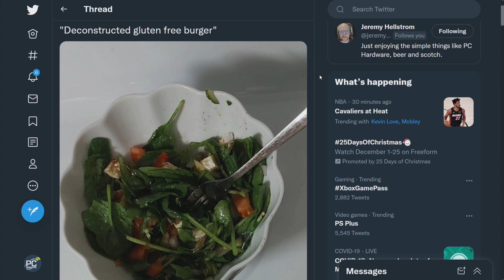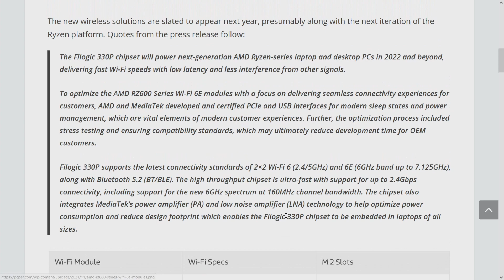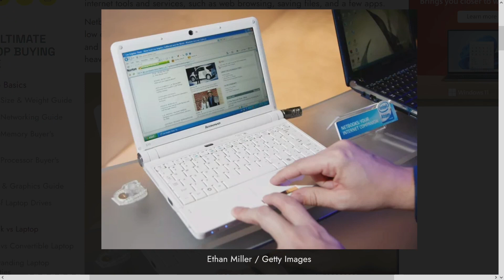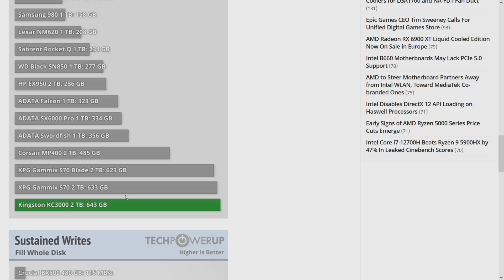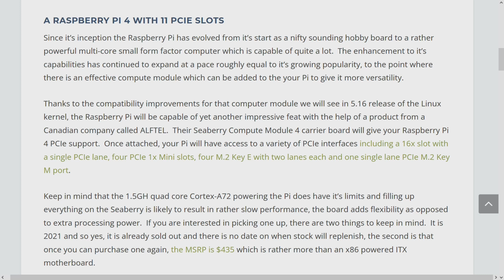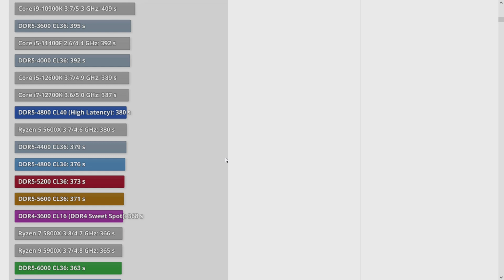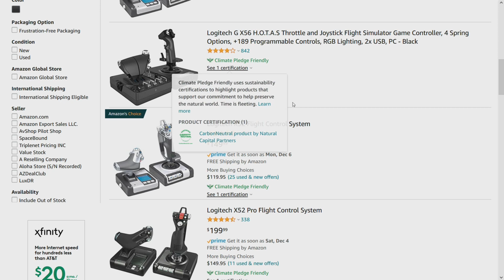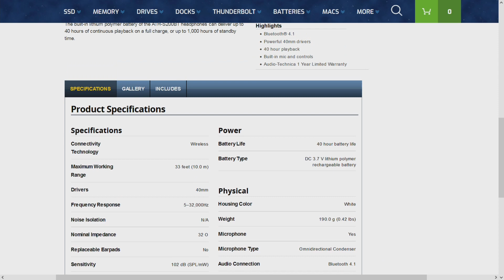PC Perspective Podcast 654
After a week away to eat regrettable amounts of food, we are back to discuss a seemingly random list of topics (see the time stamps for all of them). Also, the burger this week was a little weird.

Timestamps:
00:00 Intro
03:22 Burger of the Week
04:46 Qualcomm Announces Snapdragon 8 Gen 1
09:44 AMD RZ600 Series Wi-Fi 6E Chips Coming Via MediaTek Collaboration
11:47 Break for Sponsor:  Work smarter and faster with TextExpander
12:51 Did you know that Microsoft and Qualcomm were exclusive?
18:44 Getting Nostalgic About Netbooks and Webcams (???)
21:28 Kingston Joins the PCIe 4.0 SSD Club with the KC3000
27:17 Bricking Samsung TVs remotely
30:08 Break for Sponsor:  VPLS, a full services IT company
31:26 Seaberry Turns A Raspberry Pi 4 Into A Linux Powered ITX System
35:35 With DDR4 At 5000MHz, Who Needs DDR5?
44:55 Break for Sponsor:  SimpliSafe, complete home security system
46:00 Picks of the Week
57:02 Outro